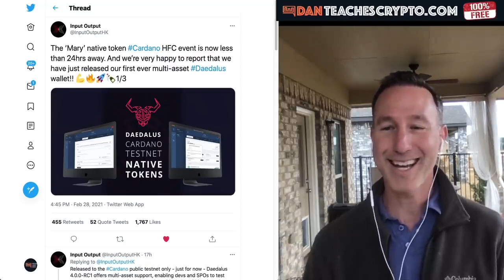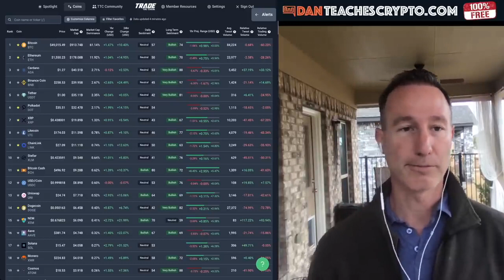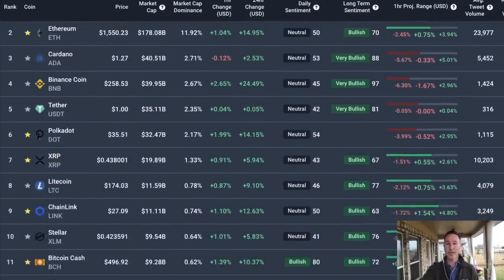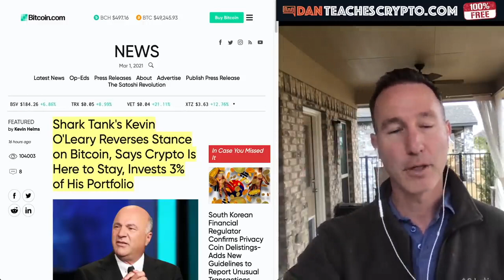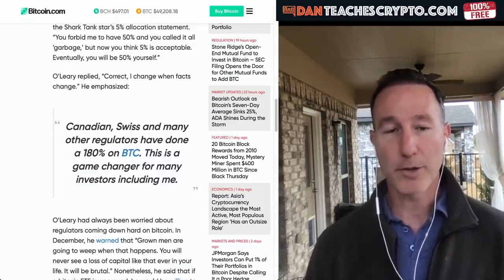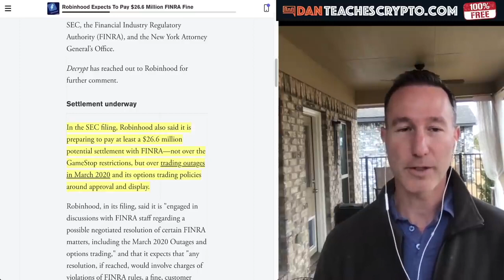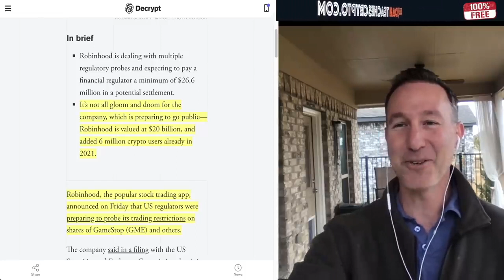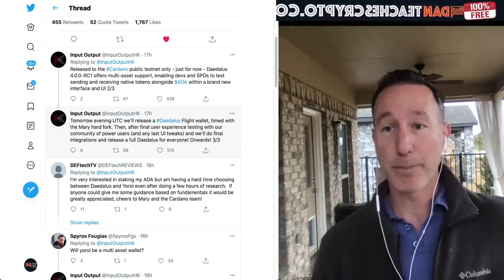SHARK TANKS KEVIN O LEARY TELLS US HOW MUCH BITCOIN AND ETHEREUM HE BOUGHT PLUS CARDANO UPGRADES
► Shark Tanks Kevin O Leary buys Bitcoin and Ethereum!
Plus, CARDANO UPDATES!

●▬▬▬▬▬▬▬CRYPTO ESSENTIALS▬▬▬▬▬▬●

●▬▬▬▬▬▬▬▬▬▬▬▬▬FOLLOW D.A.N.▬▬▬▬▬▬▬▬▬▬▬▬▬▬▬●

●▬▬▬▬▬▬▬▬▬▬AUDIO TRACKS▬▬▬▬▬▬▬▬▬▬▬●

●▬▬▬▬▬▬▬▬▬▬▬▬▬▬VIDEO TOOLS▬▬▬▬▬▬▬▬▬▬▬▬▬▬●

●▬▬▬▬▬▬▬▬▬EXIT STRATEGIES▬▬▬▬▬▬▬▬●

●▬▬▬▬▬▬▬RECOMMENDATIONS▬▬▬▬▬▬▬●